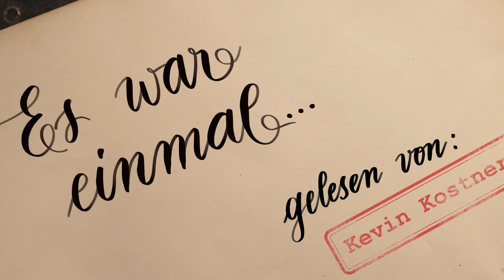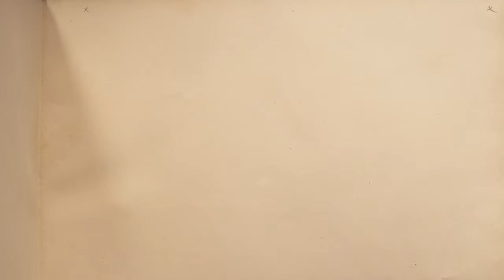Kevin Kostner - Aschenputtel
Konzept und Idee: Lukas Lobis, Arno Dejaco
Text und Regie: Lukas Lobis, Thomas Hochkofler
Schauspiel: Lukas Lobis
Art Direction und Bild: Arno Dejaco
Kamera: Vaidotas Monstavičius
Produktionsassistenz: Rosi Presta
Ton: Julian Geier
Off-Stimme: Margot Mayrhofer
Grafik und Animation: Frei und Zeit, Brixen
Produktion: 2021 Frei und Zeit, Brixen